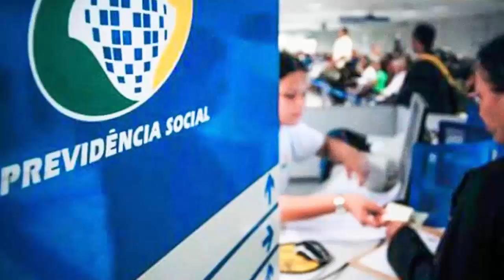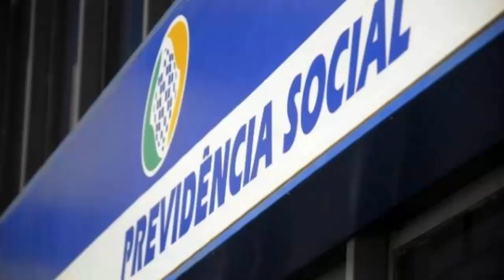Revisão e Reabilitação de Auxílio Doença Espécie "91 e 31" Reabilitação por determinação Judicial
Na redação fixada pelo artigo 62 da lei 8.213/91 é determinado que o segurado em gozo de auxílio-doença, insusceptível de recuperação para sua atividade habitual, deverá submeter-se a processo de reabilitação profissional para o exercício de outra atividade.

Quando o INSS chama para reabilitação?
A principal hipótese de reabilitação profissional é quando o segurado está temporariamente incapacitado para realizar as suas atividades profissionais na empresa e recebendo o benefício de auxílio-doença.

Quem recebe auxílio-doença têm direito à revisão?
Um pedido de revisão de auxílio doença é só para quem já recebeu o benefício ou ainda está recebendo, por isso se você foi reprovado na perícia inicial ou nunca recebeu benefício, o caso não será de revisão e a documentação pode mudar.

Como é feita a revisão do auxílio-doença?
Quem entrar no portal Meu INSS primeiramente deve informar o número do Cadastro de Pessoas Físicas (CPF) e senha. Em seguida, deve escolher a opção “Revisão de Benefício – artigo 29” na barra superior, em azul. Na nova página, o usuário deve clicar na opção ¨"Consultar Revisão de Benefício – Art.

O que é perícia de reabilitação?
Trata-se de um serviço disponibilizado pela Previdência Social com o objetivo de garantir aos segurados uma oportunidade de voltar ao mercado de trabalho após um período afastado em razão de doença ou acidente incapacitante.

Quais os direitos de uma pessoa reabilitada pelo INSS?
Os segurados do Instituto Nacional do Seguro Social (INSS) que estiverem incapacitados para o trabalho — temporária ou permanentemente — têm o direito de passar por um programa de reabilitação profissional, custeado pelo órgão, e ser reinserido no mercado de trabalho com outra formação.

Quanto tempo dura a reabilitação?
Em alguns casos a reabilitação acontece em menos de 2 meses. Em outras pessoas o tempo de espera para reabilitação profissional pode durar até 2 anos. Tudo depende do alcance do desejo que levou o segurado a se ausentar-se das atividades.

Quem define a concessão do benefício ao trabalhador para reabilitação?
É determinado pela própria legislação previdenciária no § 2ª do artigo 89 da lei 8.213/91 que compete ao Ministério do Trabalho e Emprego estabelecer a sistemática de fiscalização, bem como gerar dados e estatísticas sobre o total de empregados e as vagas preenchidas por pessoas com deficiência e por beneficiários ...

O que é um beneficiário reabilitado?
Consideram-se beneficiários reabilitados todos os segurados e dependentes vinculados ao Regime Geral de Previdência Social – RGPS, submetidos a processo de reabilitação profissional desenvolvido ou homologado pelo Instituto Nacional do Seguro Social – INSS.

Este é um Canal de Informações sobre Recursos, Direitos, e Atualizações sobre Inss. Todo conteúdo é exposto em uma linguagem simples e comum para bom entendimento de todos, sem termos jurídicos e palavras difíceis, vamos lhe atualizar com as últimas notícias sobre Inss.

Descubra aqui como a Reforma da Previdência alterou muitos benefícios, e quais são direitos garantidos e como fazer valer.

O Inss tem cessado diversos benefícios, deixando seus Segurados muitas vezes sem sua principal fonte de renda, mas por desconhecimento, estes beneficiários não sabem que há maneiras de revertewr estas decisões.